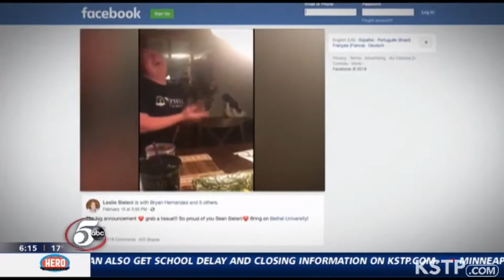Video showing student reading college acceptance letter goes viral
For one local teen, his acceptance into the program was captured on camera by his mom and has thousands of views online.

It's a moment of pure joy-- an accomplishment 18-year-old Sean Sieleni has worked hard for. With his family surrounding him, the emotion is overwhelming.

"It feels amazing to get in," Sieleni said.